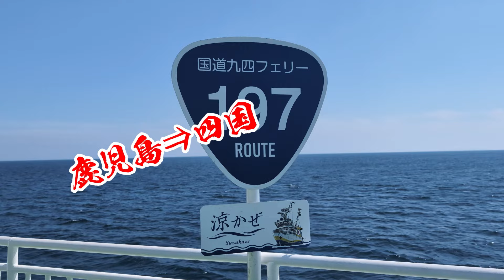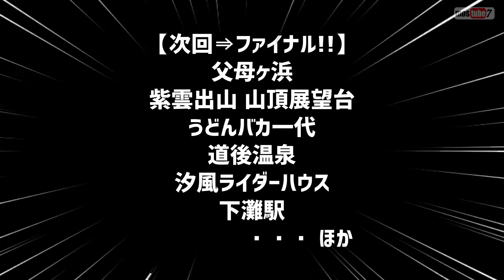Kawasaki W800でゆく【絶景！四国旅 #4】祖谷渓の小便小僧・大歩危小歩危・かかしの里ほか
2024　10/2　８泊９日の四国ソロキャンプツーリングで、vol３に続く６日目朝からの続編です。剣山登山口の「民宿まつうら」を出発、祖谷渓の美しい流れを横目に「祖谷の小便小僧」「大歩危小歩危」「かかしの里」ほか近場を訪ねました。「かかしの小学校」では、想像をはるかに上回る数の案山子らに囲まれちょっぴり怖いような寂しいようなノスタルジックな気分に浸りました…
美しい四国の絶景に癒された九日間でした。是非ご覧ください🎬
最終編は出来次第アップしますので、ご視聴よろしくお願いいたします。

【Chapter list】
00:00 オープニング
00:35 DAY6本編スタート
03:20 祖谷の小便小僧
04:59 小歩危展望台
06:05 大歩危峡真中展望所
07:29 かかしの里
10:15 奥祖谷二重かずら橋
15:00 剣山県民の森（夫婦池）
16:06 次回予告
【関連リンク　こつぶちゃんねる】
【ソロ登山】徳島県の剣山が絶景すぎた【バイク女子の日本一周モトブログ】

【絶景四国！ドローン散歩】四国カルスト・剣山・横浪黒潮スカイラインほか

【絶景！四国旅 #1】四国カルスト・石鎚スカイライン・ＵＦＯラインを満喫！　姫鶴平キャンプ場で満天の星☆彡

【絶景！四国旅 #2】釣りバカ日誌のロケ地（勝間沈下橋、柏島）ライダーズイン中土佐で藁焼き鰹を堪能！ 海洋堂ホビー館四万十ほか

【絶景！四国旅 #5 完】剣山から香川へ　父母ヶ浜・紫雲出山・うどんバカ一代ほか

camera＝Insta360 ONE R、Insta360 Acepro、Google Pixel 8 pro、DJI mavic 2 pro
動画編集ソフト＝Filmora 13(BGMと効果音も)、Insta360 STUDIO 2024
ドローン飛行許可関係＝DIDエリア外飛行、国交省包括取得・許可番号＝阪空運航第504号
国土交通省DIPS2.0＝事前飛行計画提出済み
取得資格＝ドローン検定１級,第２級陸上特殊および第２級海上特殊無線技士,第４級アマチュア無線技士

の音源を使用しています。
「Rave the Machinewritten」written by Anonyment
「追憶」written by しゃろう
「Cassette Tape Dream」 written by しゃろう
「Higher Mountain」 written by MAKOOTO
「アクアの旅路」 written by もっぴーさうんど
「The Window Overlooking All Things」 written by brightwaltz
「戦いの果て」written by 佐久間ユウキ

のイラストを使用しています。

【mostube7チャンネルの人気再生リスト】